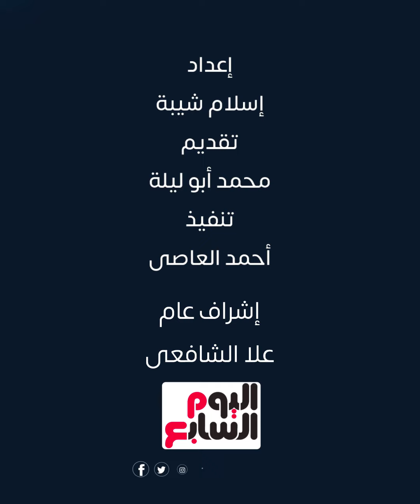خطة سوناك لخفض معدلات الهجرة تثير الجدل.. والقرارات تهدد بفصل الأزواج الأجانب